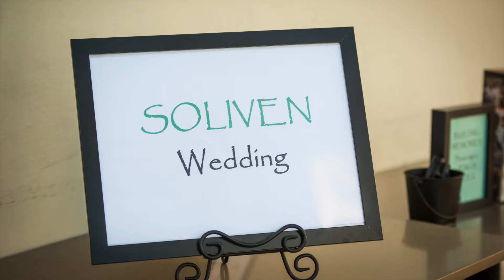Ren + Desiree Wedding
Catalina Wedding. March 3, 2015.
Congratulations Ren and Desiree!